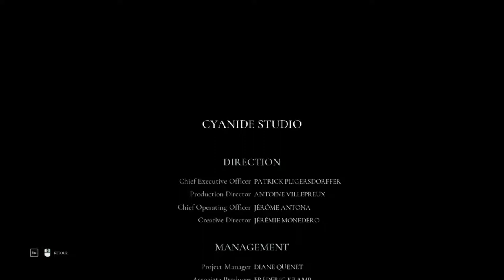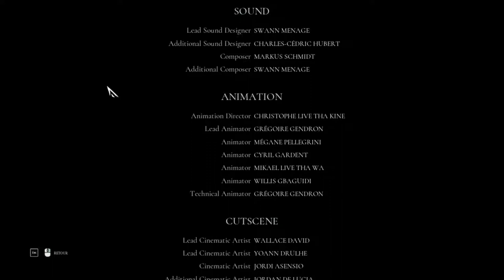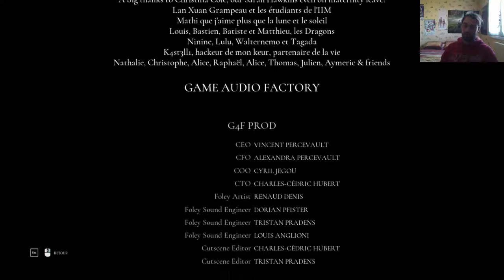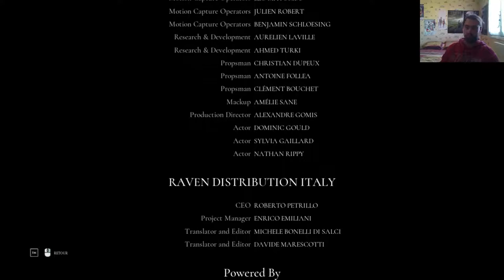[Let's Play FR] Call of Cthulhu épisode 15 (final)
Et voici donc le 15ème et dernier épisode de mon Let's Play sur la version PC de Call of Cthulhu !